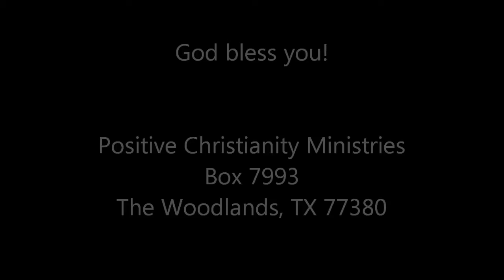Actions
Thursday, May 17, 2012 Christopher Ian Chenoweth